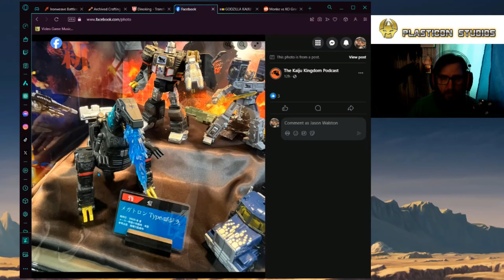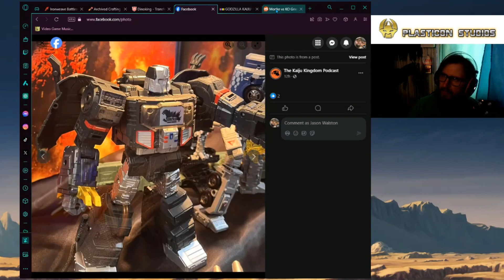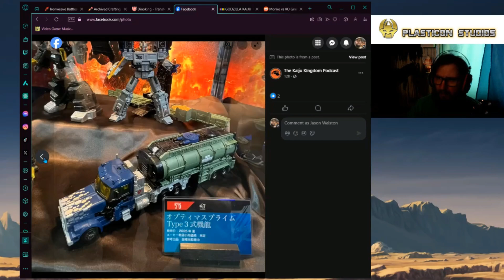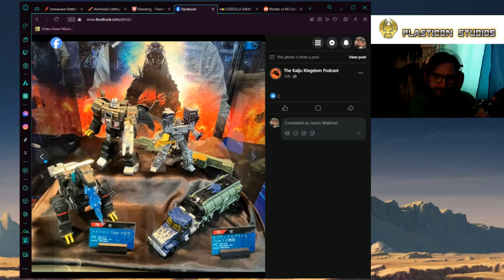Godzilla and Transformers Chillin with Plasticon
Some awesome toys lets look at them!